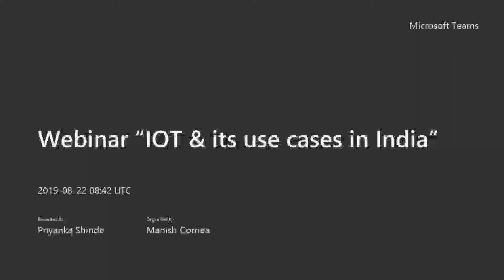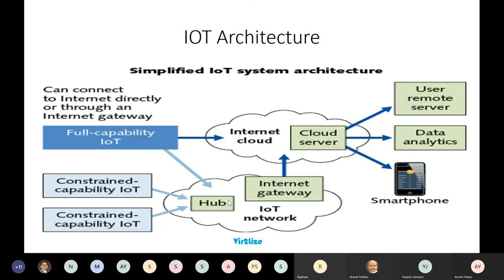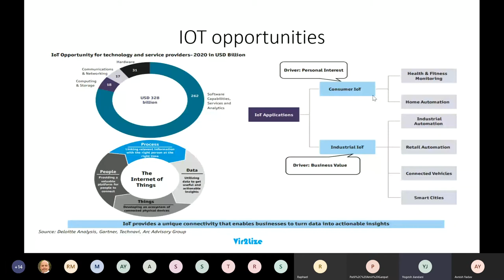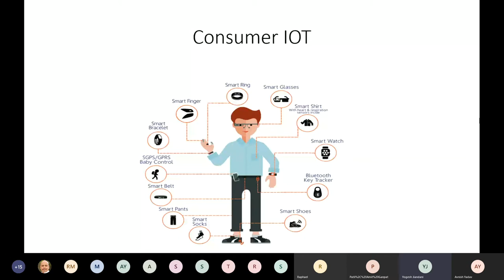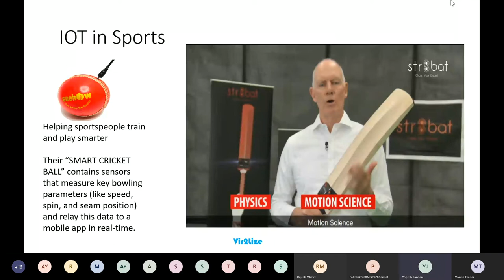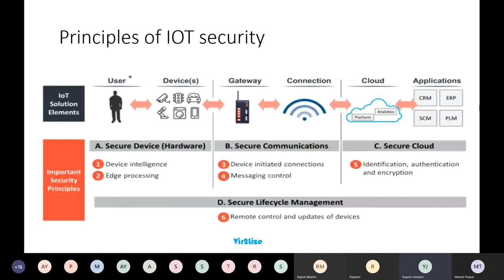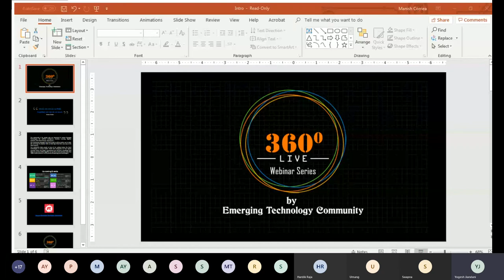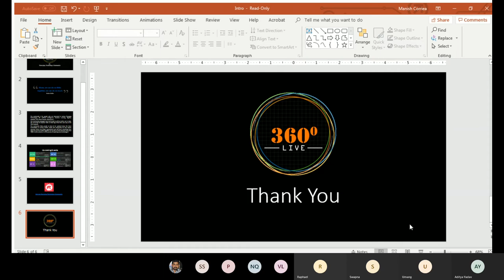IOT and It's use cases in INDIA- Webinar 3 | Synergetics Learning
Examine the industry segments which are using IOT with different use cases by joining us for "IOT & its use cases in India" webinar